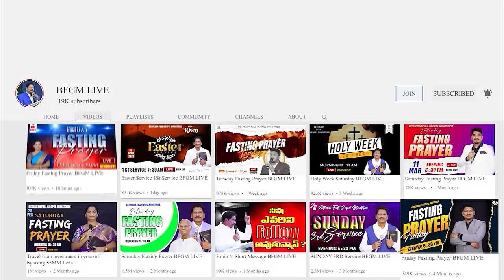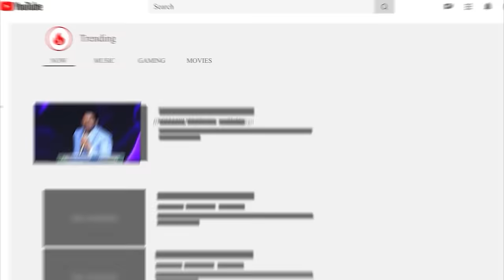Today's promise 01.02.2024 | BFGM LIVE